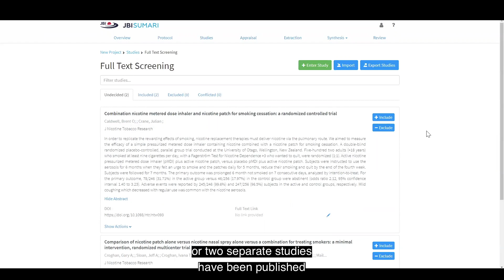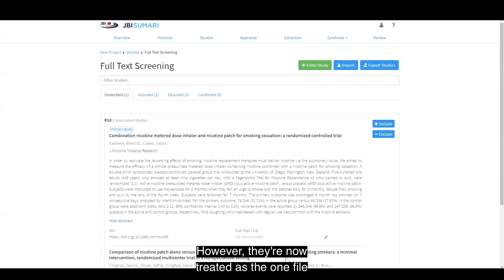09 JBI SUMARI Tutorial: Merging studies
Dr Timothy Barker explains how to merge studies in a systematic review project using JBI SUMARI.

JBI SUMARI is software that facilitates the entire systematic review process, from protocol to report.

If you need more guidance, please visit the JBI SUMARI Knowledge Base

For more general information about JBI SUMARI, please go to jbisumari.org